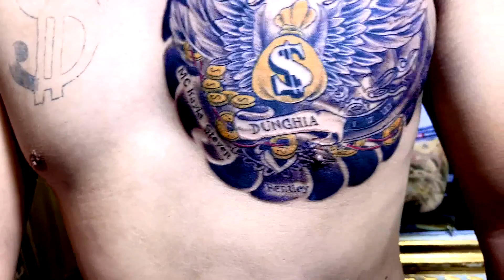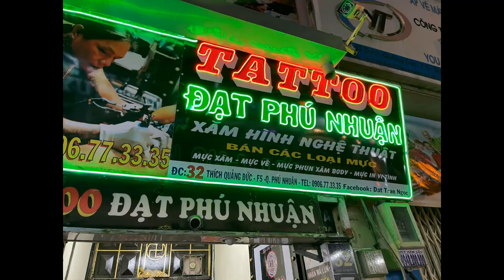XĂM BAO TIỀN PHONG THỦY MAY MẮN CHO CHÀNG TRAI TRẺ TẠI Tattoo Đạt Phú Nhuận.